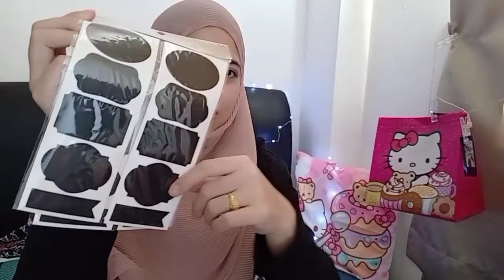NEW ECOSHOP VIRAL ITEM pt 14